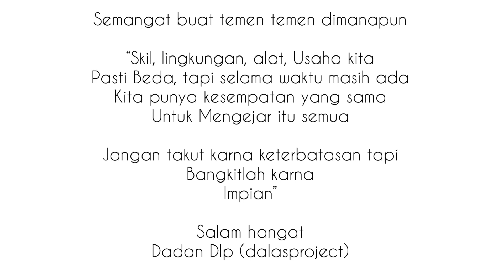SOUNDCARD V8 DIPAKAI GITAR DAN BASS AKUSTIK ELEKTRIK SUARA AJIIIIBB ( NO EDIT )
Hallo info pemesanan bisa

Cek IG : @dalas.project
Wa
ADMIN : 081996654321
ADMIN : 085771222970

Gw pake alat :
- v8
- converter gitar by dalas project
- mic shure
- gitar Anderson
- bass allegro
- kabel jek by dalas project
- kabel mic by Dalas project

Semangat berkarya

Bisa kepoin Channel nya geng 😎